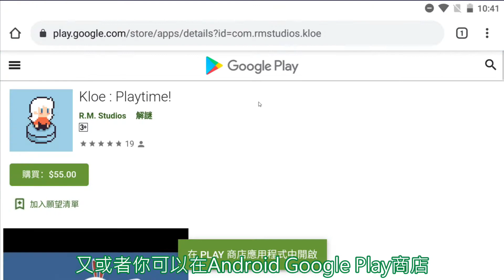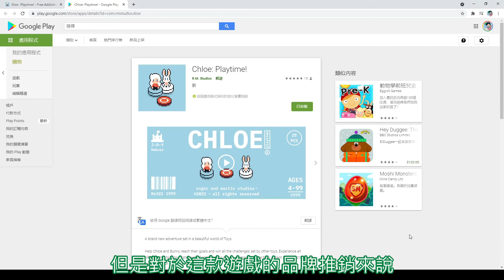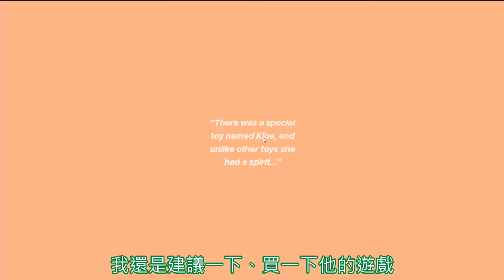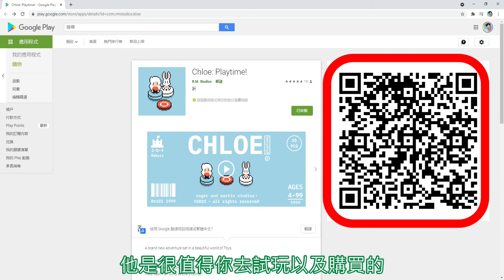Kloe: Playtime！ 一款可愛、公仔的[解謎]遊戲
今天我要來推薦一款、可愛又精美的公仔[解密]遊戲
Kloe: Playtime！
(Android 版本為 Chloe: Playtime！)
這款遊戲給我的第一印象就是：超可愛！
不管是公仔可愛、主角甚至NPC也獨具特色。
在這個遊戲中
你的目的是操縱主角：Kloe
從原本的出發點、走到指定的目的地
就可以通過這一個小關卡！